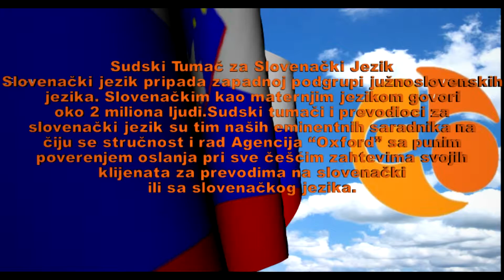Sudski tumač i prevodilac za slovenački jezik, prevođenje teksta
Slovenački jezik pripada zapadnoj podgrupi južnoslovenskih jezika. Slovenačkim kao maternjim jezikom govori oko 2 miliona ljudi.

Sudski tumači i prevodioci za slovenački jezik su tim naših eminentnih saradnika na čiju se stručnost i rad Agencija "Oxford" sa punim poverenjem oslanja pri sve češćim zahtevima svojih klijenata za prevodima na slovenački ili sa slovenačkog jezika.

Obim posla sudskih tumača i prevodilaca za slovenački jezik povećao se u toku nekoliko poslednjih godina shodno tržišnoj potražnji koja beleži napredak u poslovanju slovenačkih firmi na našim prostorima. Poslovna korespodencija sa slovenačkog i na slovenački jezik je usled stalnog prevodilačkog angažovanja Agencije "Oxford" postala specijalnost našeg tima.

Sudski Tumač i Prevodioc za Slovenački jezik u svim gradovima Srbije, Crne Gore, Rebublike Srpske i BiH!